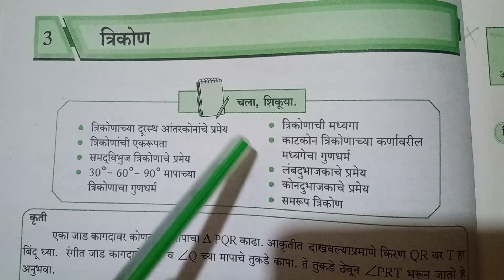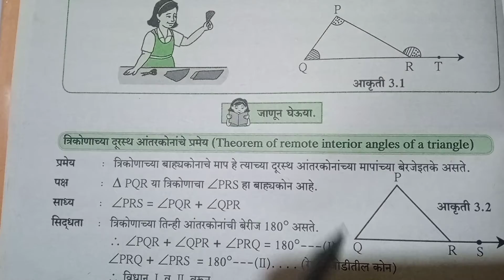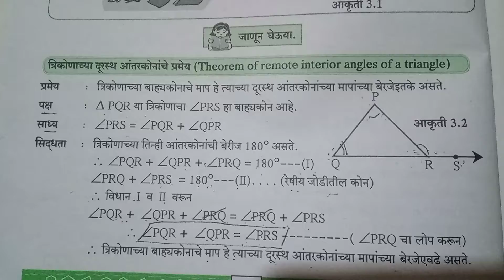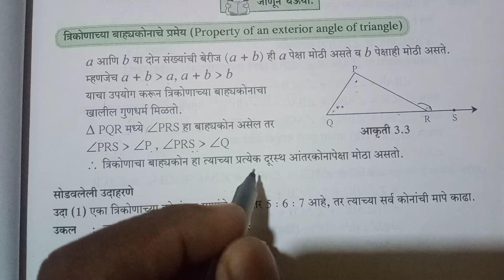इ.9 वी गणित भाग 2 प्र.3 सरावसंच 3.1 उदाहरण 1,2,3,4